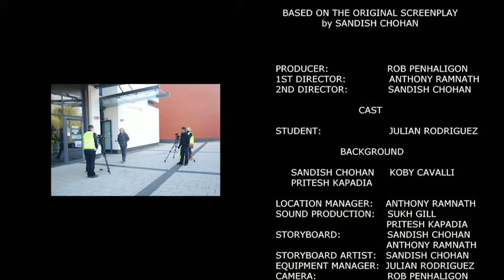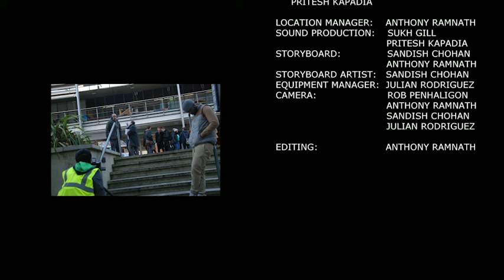One Step Behind - 3D Short Film - Brunel University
a 3D Short Film (anaglyph red and blue) about a student and his trip to the bus stop. Filmed in Brunel University.